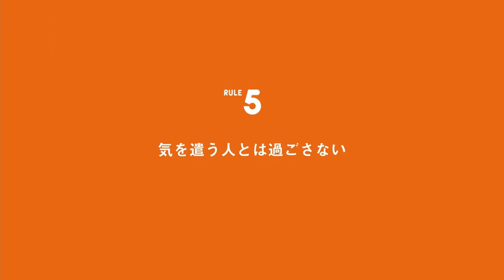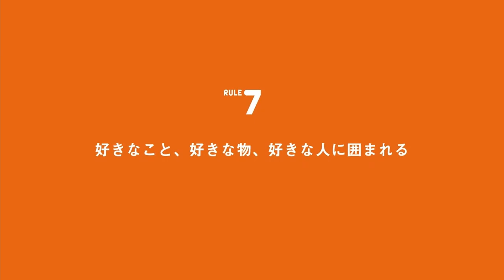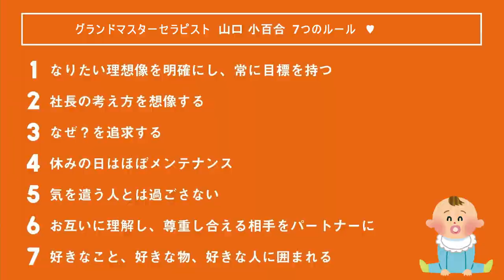【後編】グランドマスターセラピスト/山口小百合 7つのルール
音声にズレがあります(申し訳ございません)

◆撮影協力◆
グランドマスターセラピスト
ラフィネ LUCUA1100(ルクアイーレ)店
山口  小百合さん

0:00　オープニング
0:12　④休みの日はほぼメンテナンス
0:41　勉強のためにも
1:11　新人時代も？
1:54　⑤気を遣う人とは過ごさない
2:20　仕事に全力！
2:46　⑥お互いに理解し、尊重し合える相手をパートナーに
3:39　⑦好きなこと、好きな物、好きな人に囲まれる
4:04　どんなもの？
4:35　7つの復習
4:37　荒ぶるオフショット

~ SNS ~
☆ラフィネ公式Instagram    @raffine_official6